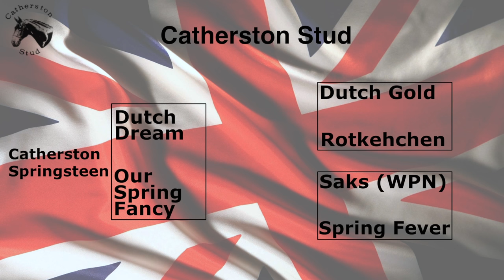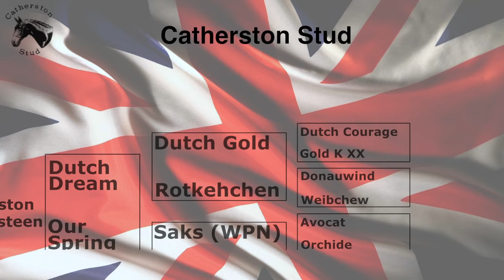Catherston Springsteen Dec 15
Catherston Springsteen - Competition Stallion Sire